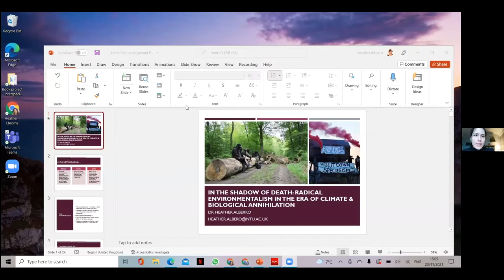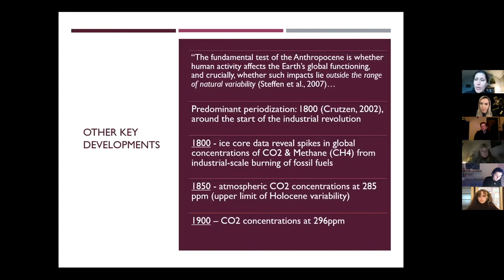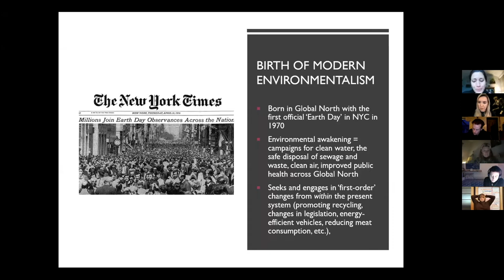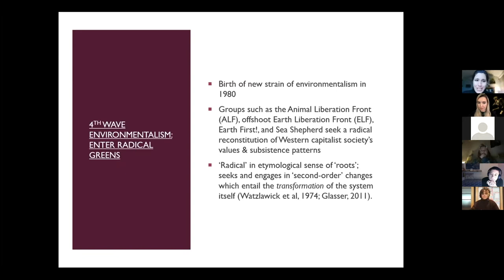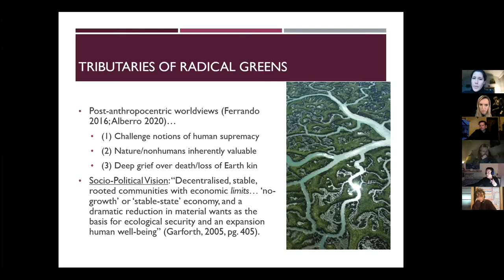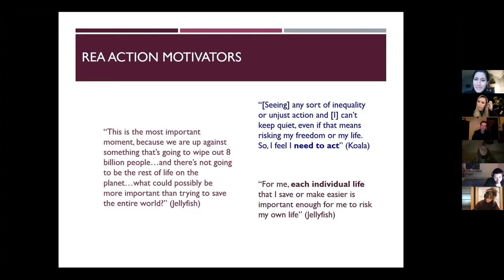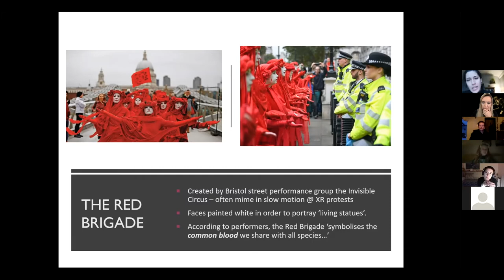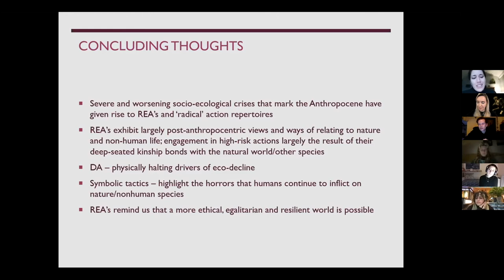Heather Alberro on Radical environmental activism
In the Shadow of Death: Radical environmental activism in the era of climate and biological annihilation

The dystopian present is the ultimate horror story- a time overshadowed by biological annihilation and climate chaos. Amidst such deteriorating socio-ecological conditions and the accelerating loss of cherished terrestrial kin, radical environmental activists (REA’s) remain at the front lines of eco-defence. They do this through a range of direct-action tactics- mass civil disobedience, as in the case of Extinction Rebellion (XR), road blockades, the occupation of material extraction sites, and even tree sit-ins as formerly engaged in by Earth First! and Hambacher Forst activists. Recently activists from XR’s sister group Animal Rebellion dyed the waters in the Buckingham Palace fountain red in protest of the use of crown land for hunting and animal agriculture. The aims of deploying such symbolic and interventionist tactics are manifold- i.e. to highlight the urgency of our ecological predicament and unethical exploitation of nature and other species, and to physically halt forces of ecological destruction by literally putting bodies on the line. Such groups have historically been essential for pressuring governments and the general population to effect radical changes in how we relate to the natural world and our terrestrial kin. They also serve as continual reminders that a more ethical world devoid of widespread exploitation and the annihilation of earth’s life forms is not only possible but of the essence.

Heather serves as Co-Convenor for the Political Studies Association's (PSA) environmental politics specialist group, as Chair of the PSA's Early Career Network, and is an active member of the Utopian Studies Society. Heather also frequently publishes on news platforms such as The Conversation and the Independent. Heather's PhD thesis involved an ecocritical examination of radical environmental activists (REA's) as contemporary ecotopian manifestations amid the socio-ecological perturbations of the Anthropocene.